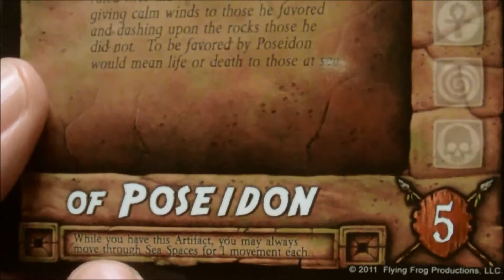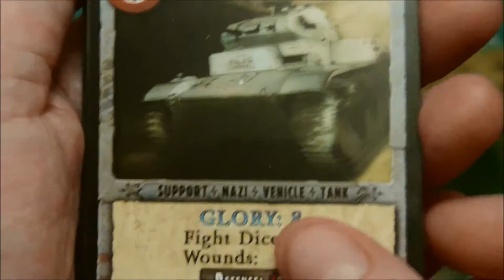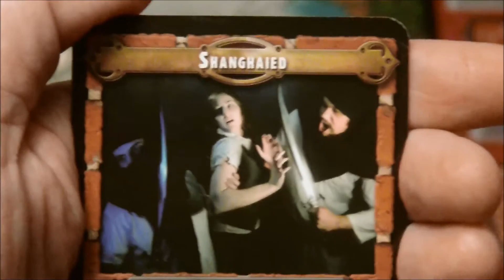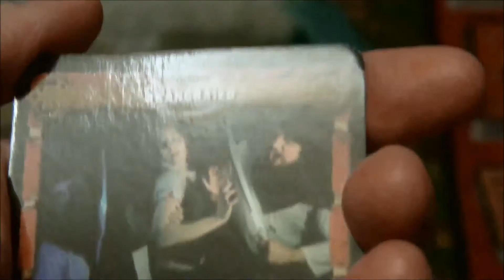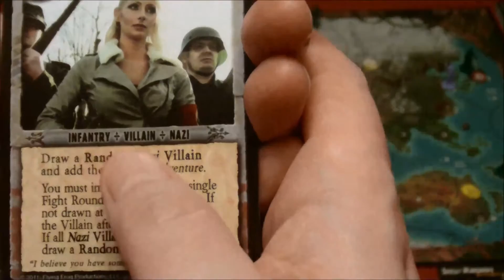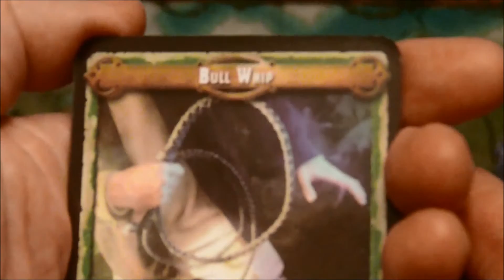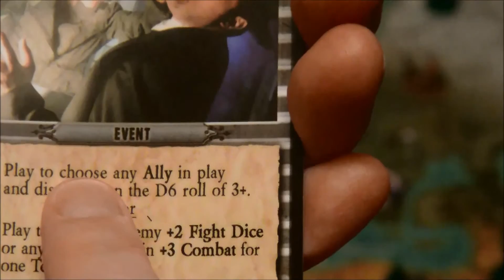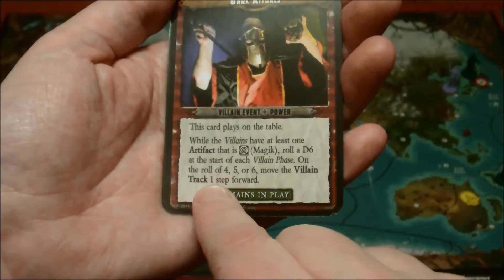Fortune and Glory Episode 4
No, really. I *hate* these guys.